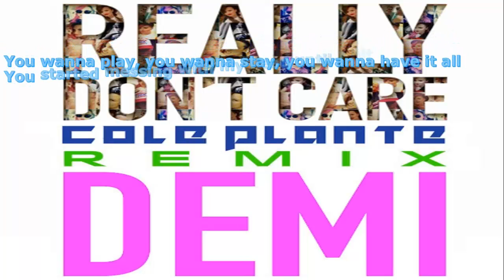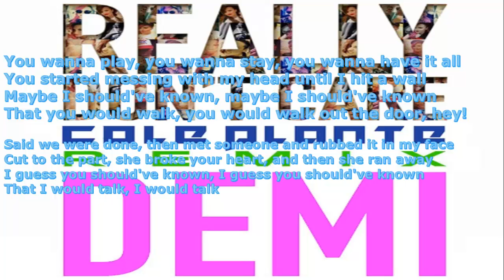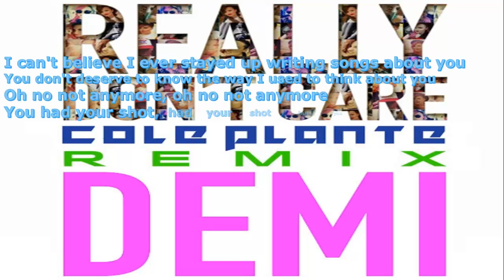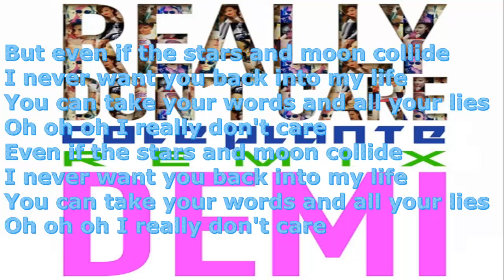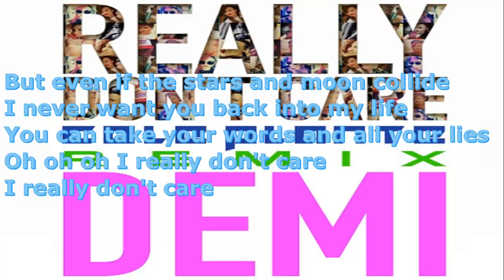Demi Lovato Really Don't Care Cole Plante Remix LYRICS